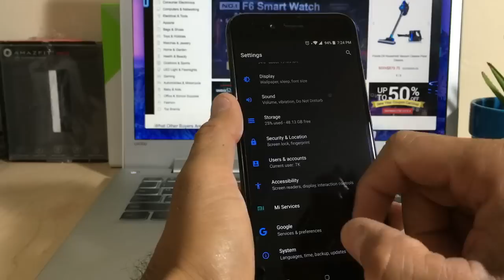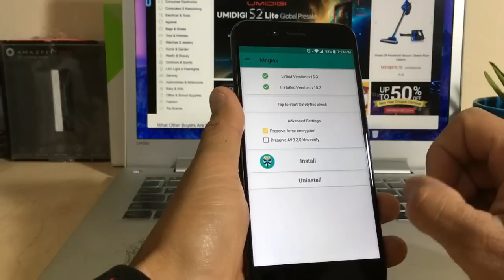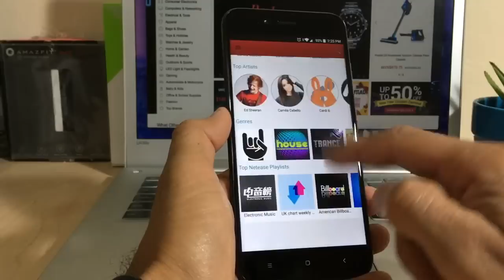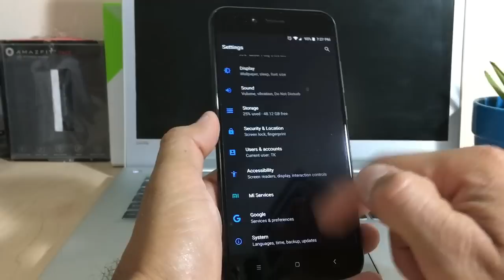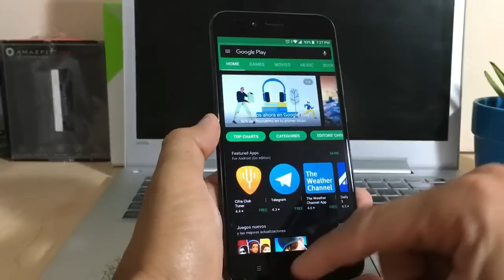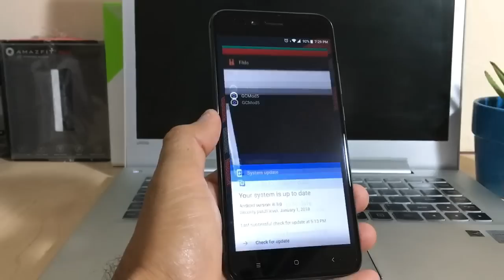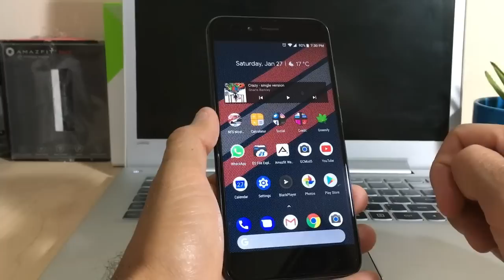Xiaomi Mi A1 rooteado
Hola solo queria compartir algunas de las apps y mods que tengo por el momento en mi xiaomi mi a1, estaremos buscando mas mejoras para  dejarlo aun mejor.